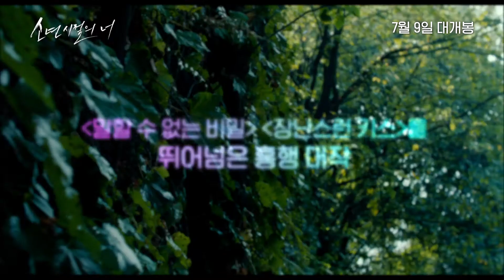소년시절의 너, 소년적니,증국상,주동우, 이양천새, 메인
소년시절의 너,소년적니,증국상,주동우, 이양천새,미공개 2차 보도스틸 및 영화 자세하게 보기 바로가기